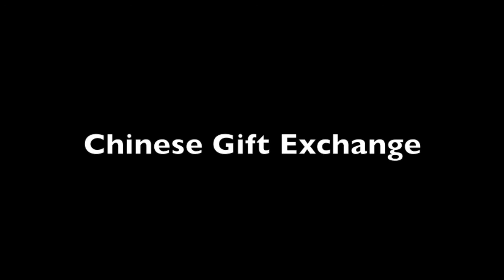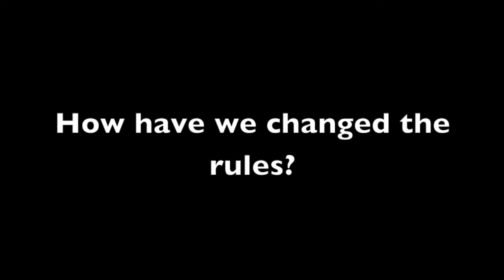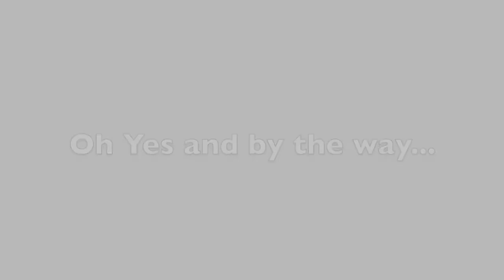Q2 What is GOTWE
This is film number 3 of 5 regarding instructions on the 521 Club and GOTWE.   GOTWE is the party our family throws each year between Christmas and the New Year.   This year in 2013 will be our 19th year to play the GOTWE (Game of the White Elephant).